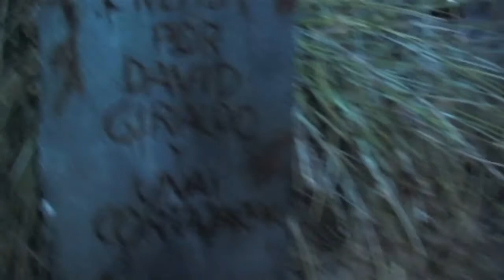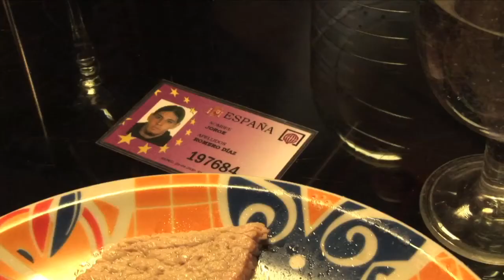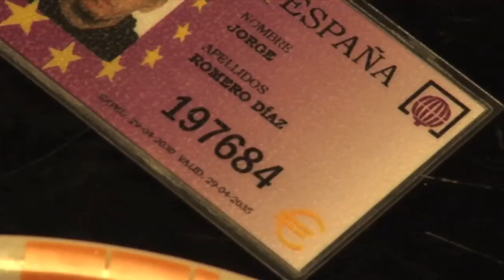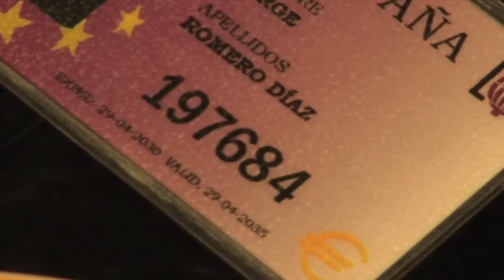Cementerio de Historias 1x03 - "Racionamiento Quincenal" (Parte 1)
Capítulo 3 de la serie de terror Dirigido por David Giraldo.